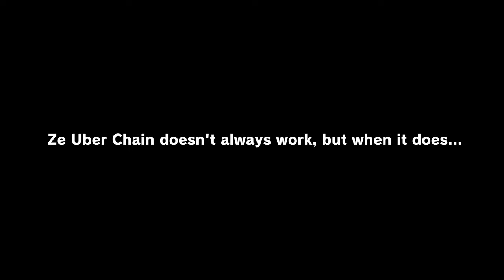TF2: Uber Chain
Ze healing is not as revarding as ze hurting.

0:00 Banjo-Kazooie – Game Selection 2
0:25 Banjo-Kazooie – Treasure Trove Cove – Nipper Battle
0:58 Banjo-Kazooie – Wading Boots
1:56 Banjo-Kazooie – Main Title
2:57 Banjo-Kazooie – Freezeezy Peak – Boggy’s Race
3:33 Banjo-Kazooie – Rusty Bucket Bay – Boss Boom Box
4:38 Banjo-Kazooie – Click Clock Wood – Zubba Battle